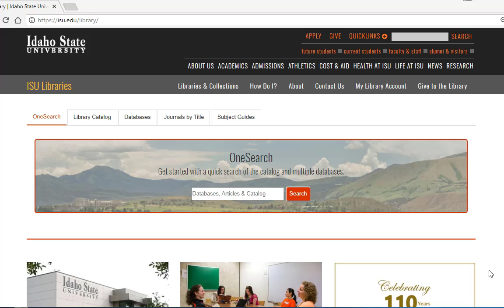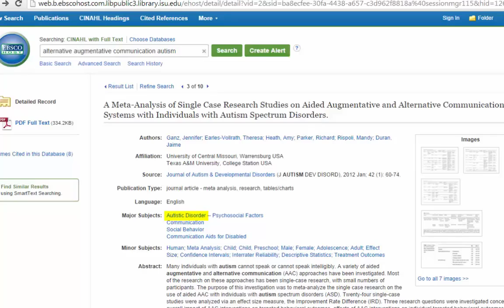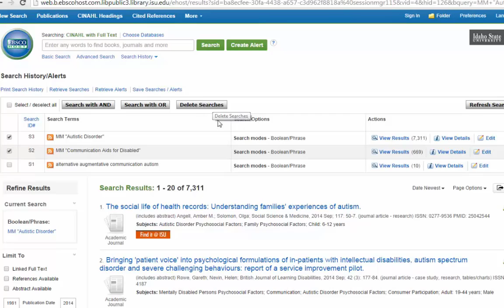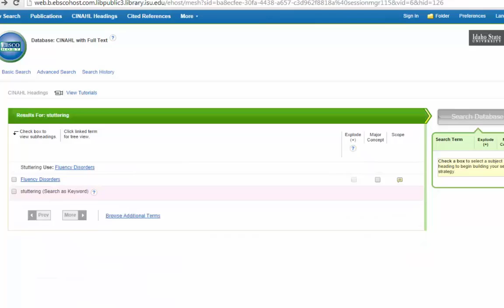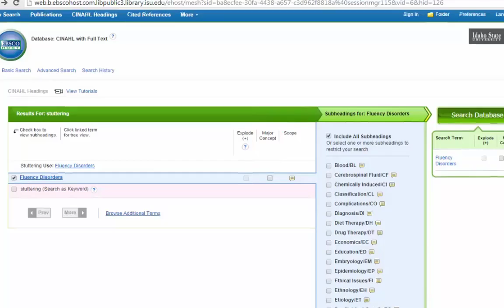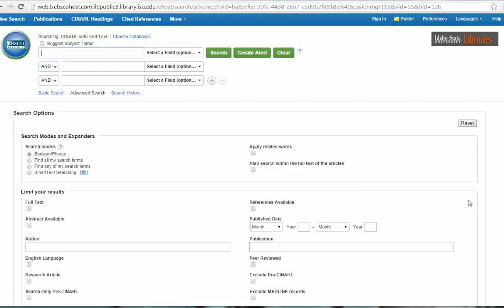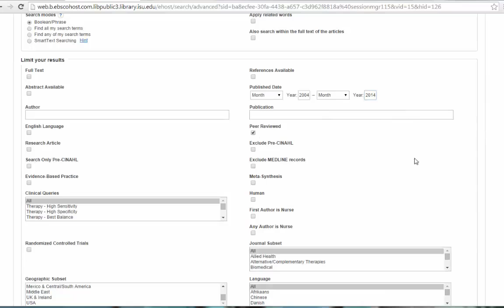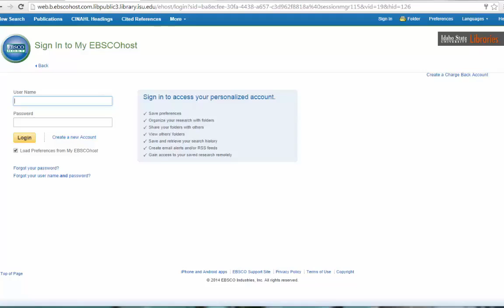CINAHL ISU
This video is an introduction to the useful EBSCO database, CINAHL. The techniques for researching displayed in this video include searching with keywords, searching with CINAHL headings, or using Advanced Search. This video also discusses using folders to organize your sources and making an EBSCO account.

Author of this video: Molly Montgomery